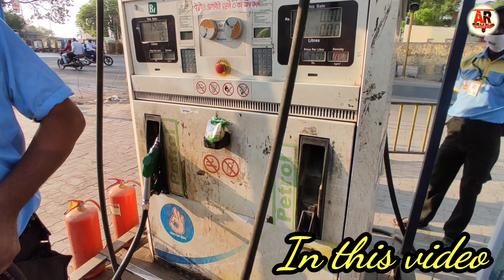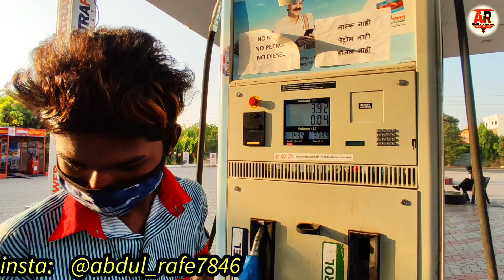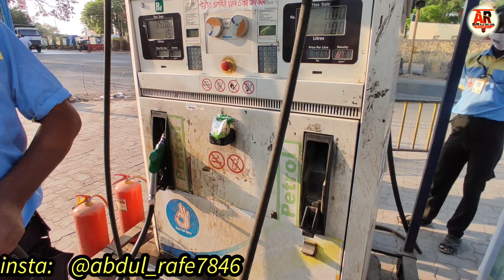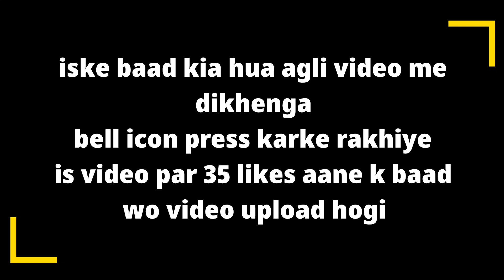10 rps Ka Petrol ⛽️